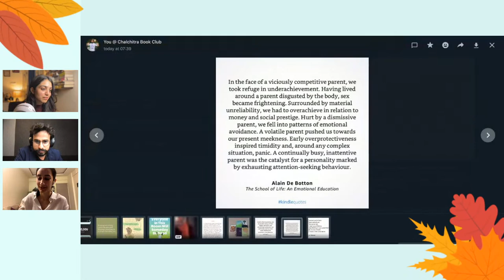Discussing 'The School of Life' with Namita Dubey | ABAM | NOVEMBER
ABAMwithVaani pick for December
Haroun and the Sea of Stories by Salman Rushdie

About Kitaabi Cabins : An extended universe  @Chalchitra Talks  dedicated to books and reading!
Rishta wahi, soch nayi :)

Timestamp :
0:00 Introduction
2:16 Book Recommendations by Namita
7:05 Quotes from The School of Life
16:05 Reading The School of Life Book
18:58 Arpit's entry
25:50 Vaani's Favourite Part from the Book
30:01 Therapy and Friendship
40:10 Talking about Relationship and Love
52:01 Vaibhav's Favourite chapters from the Book
54:03 Talking about Inner Voices
59:01 Anxiety Attack vs Panic Attack
1:05:40 Upcoming Shows
1:11:36 ABAM December Pick
1:15:58 Ending Notes